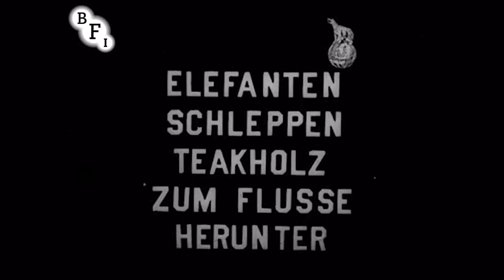Land of the Elephants (sorti en 1909)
Un court documentaire/reportage en Inde